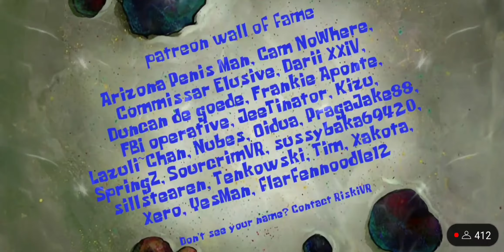Plankton Travels The MultiArsef (Credit to @realrehydrated )